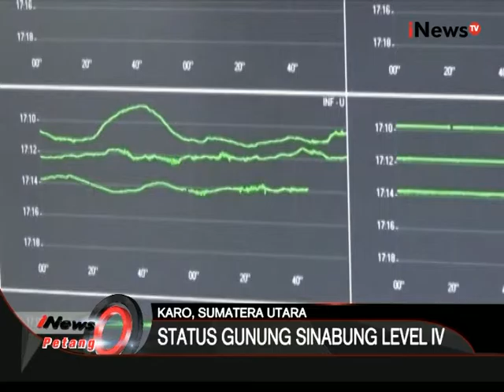Awan panas gunung Sinabung kembali selimuti kawasan selatan gunung - iNews Petang 26/01